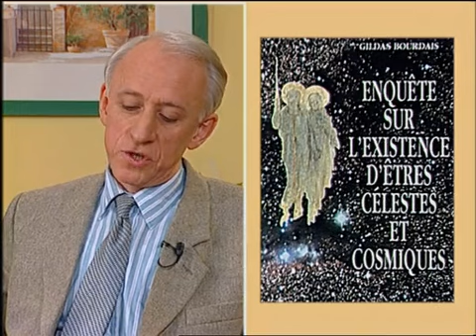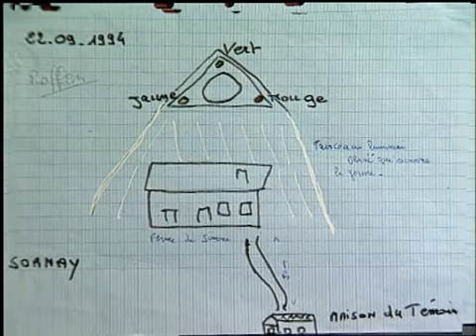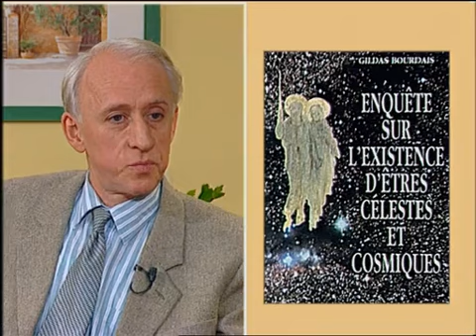GILDAS BOURDAIS ET JEAN-GABRIEL GRESLÉ : LES OVNIS 12 01 1995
Voici une émission de télévision de la quotidienne Matin Bonheur du 12 janvier 1995 qui réunie sur le même plateau plusieurs acteurs de l’ufologie française que sont messieurs Gildas Bourdais, Jean-Gabriel Greslé, il y a également l’interview de plusieurs témoins d’observations OVNI en France. Très intéressant malgré la brièveté de ce reportage.